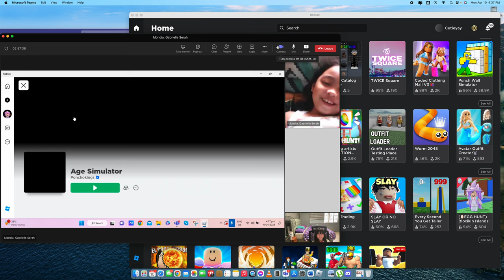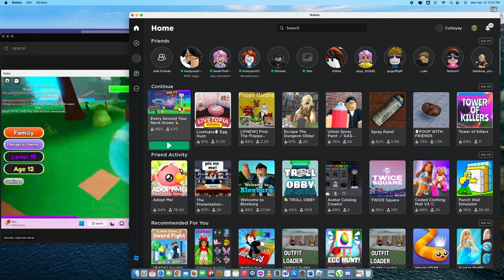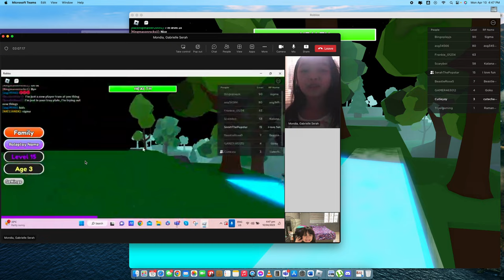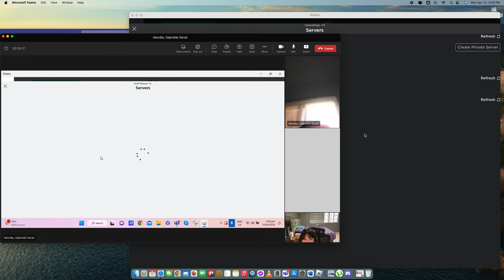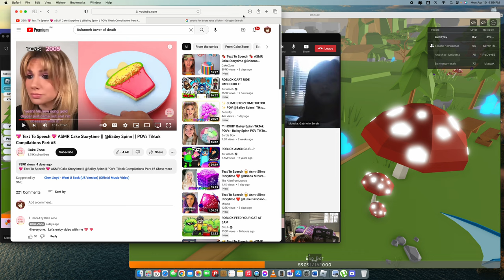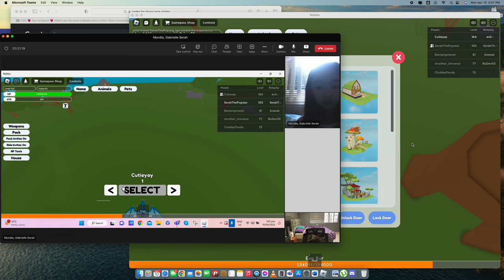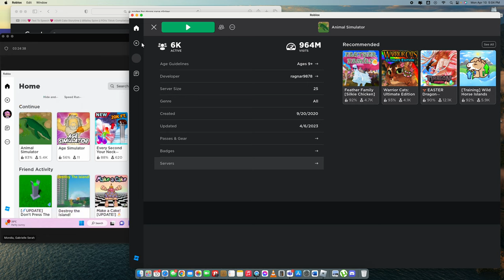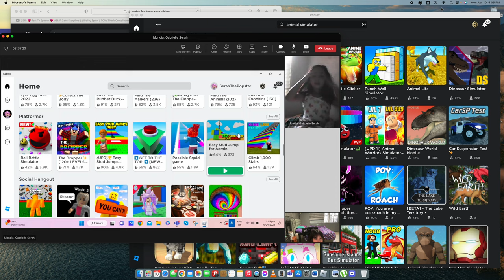playing a neck game with my bestie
fun games called every second your neck grows